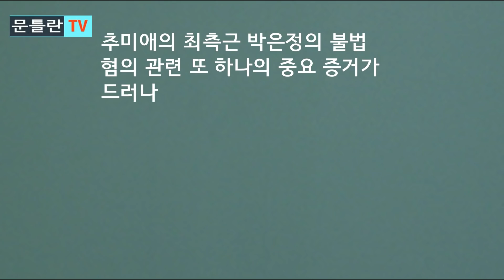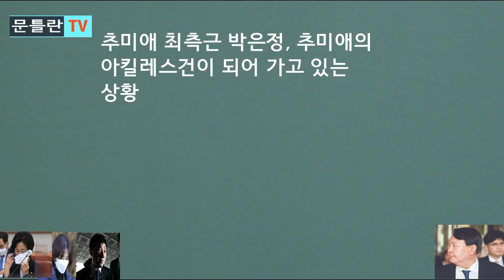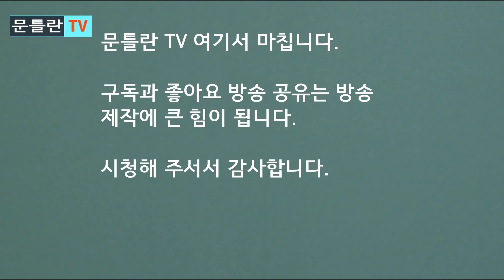[문틀란 TV] 추미애의 최대 약점으로 떠오른 박은정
-추미애와 박은정 간 행위들 직간접 목격한 류혁감찰관과 이정화 검사, 추미애와 박은정의 중대 위협될 전망